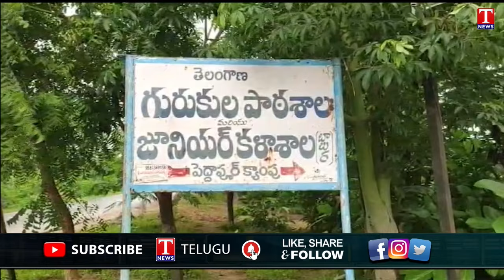Demolition of Dilapidated Gurukula Buildings in Metpally, Jagityala District | T News